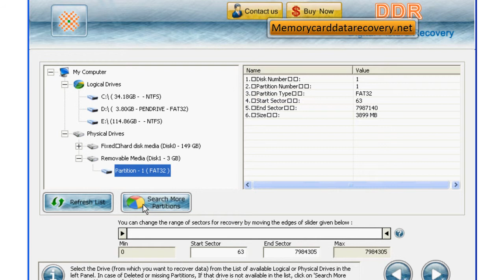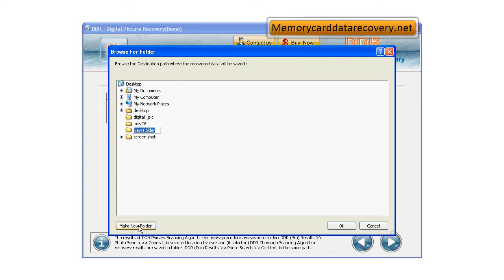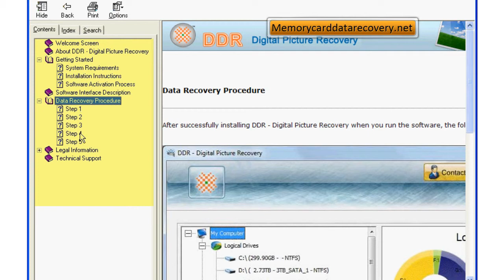picture recovery software pictures photo photos image images restore recovery tool how to repair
picture recovery software pictures photo photos image images restore recovery tool how to repair pictures photos recovery software freeware download free picture recovery software download picture restore software shareware how to recover restore repair picture photos pics pic image